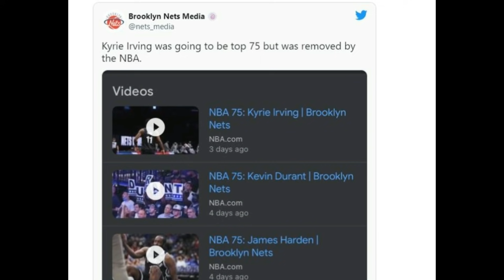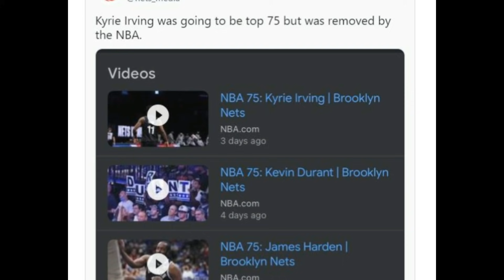Lebron Davis injury update! Shocking ito para sa buong fans! Kawawang Kyrie napahiya na ng todo!